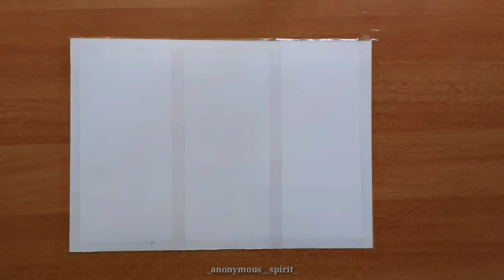Life Journey || Drawing For Beginners || Oil Pastel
Materials Required
1. Ivory Paper
2. Tape
3. Oil pastels

4. Acylic paint

5. Tissue paper
6. Charcoal pencil